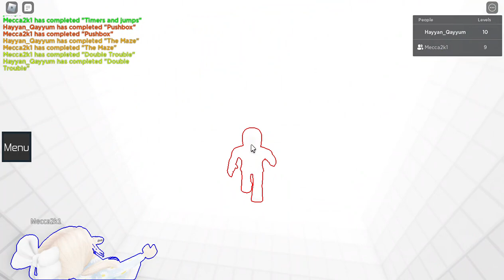playing teamwork obby with my sister